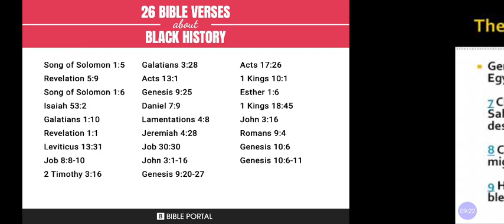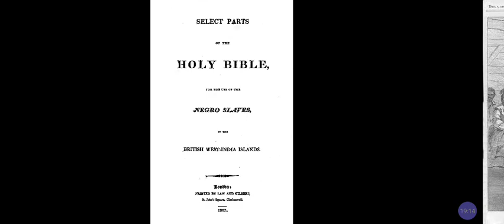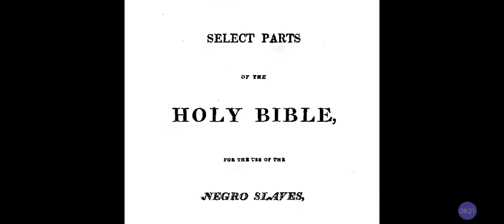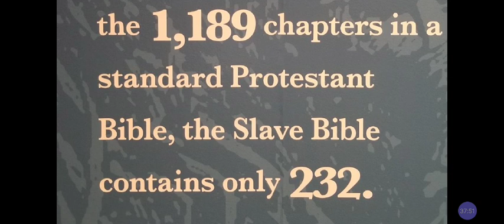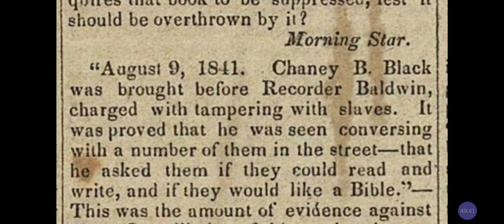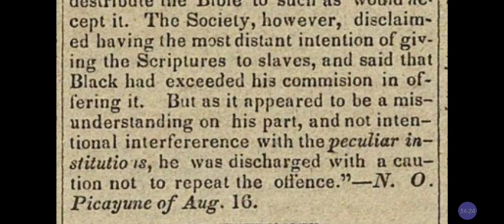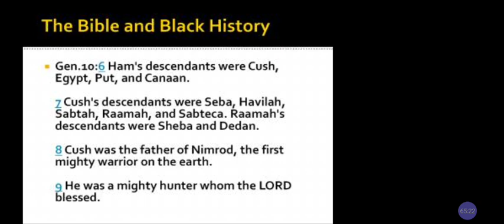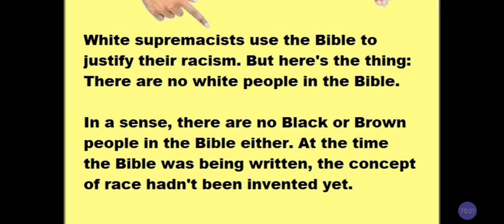BLACK People DECEIVED By The BIBLE❓Or DECEIVED By WASP$ & THEIR Own IGNORANCES❓@RastafariIsraelites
Facebook.com/EthiopianWorldNET
Twitter.com/rastafariground
Twitter.com/lojsociety

Category

Nonprofits & Activism

License

(reuse allowed)